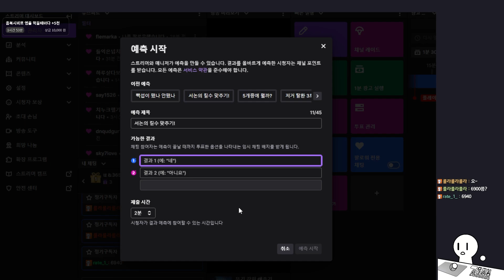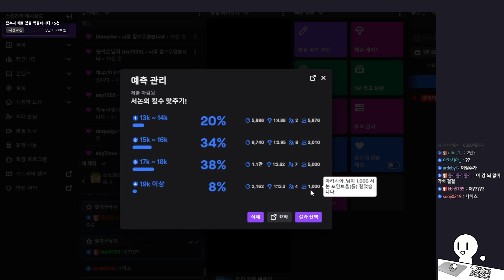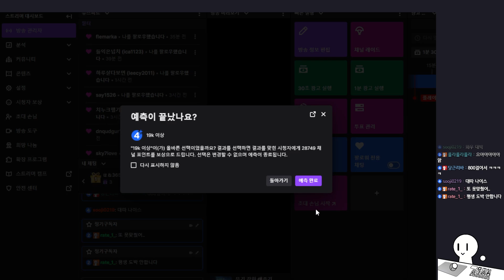강화 생존기 시즌2 #28(멀드로) [좀보이드]